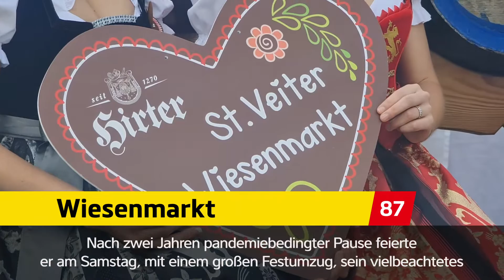kärnten.tv90 2022/76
Aktuelles aus der Kärntner Landesregierung in 90 Sekunden zusammengefasst. Heute mit diesen Themen:
Eröffnung des St.Veiter Wiesenmarktes, Hochwasserschutz Lavamünd, Regierungssitzung und Spatenstich Bildungszentrums Magdalensberg